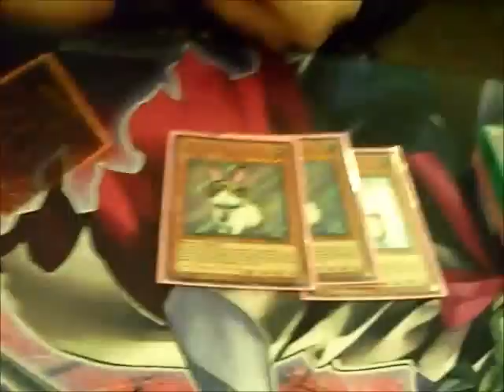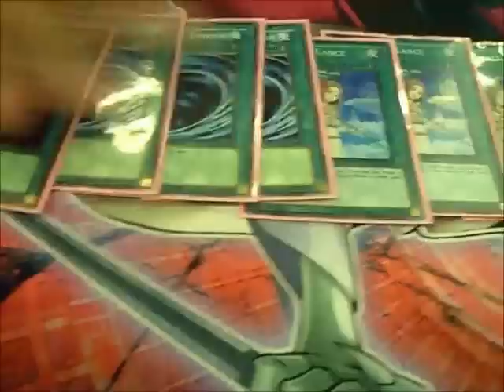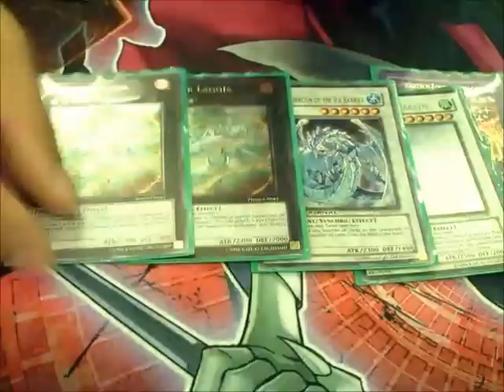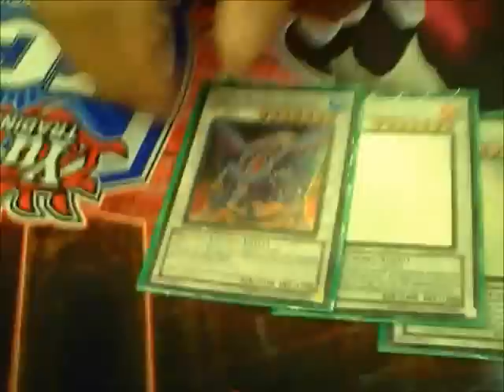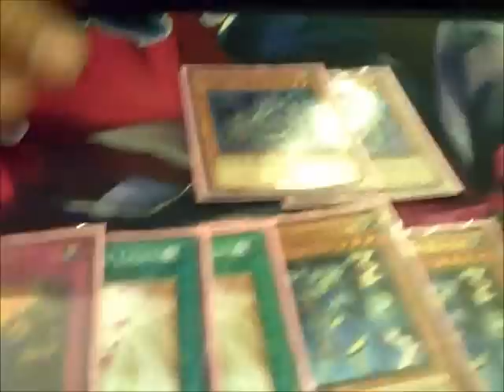Top 32 - Rescue Rabbit - Richard Lam - YCS Kansas City 2011